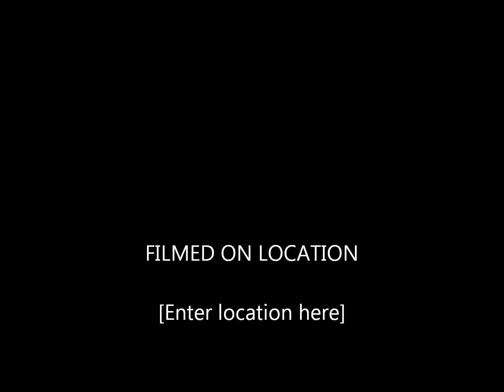Mother Daughter Christmas On The Couch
Sing-a-long as we have fun and sing some of our favorite Christmas songs!